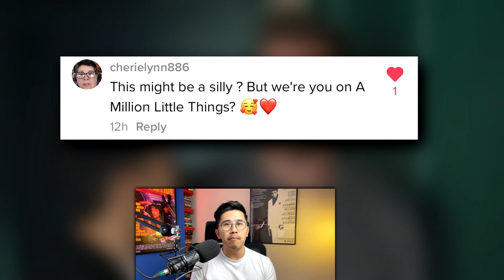Actor Reacts & Breaks Down His Roles From Movies & TV | Part 1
Davin Tong, formerly known as his YouTube character, Peter Chao, reacts to his recent stint on ABC's AMillionLittleThings. Since putting away his sunglasses in 2017, Davin has been busy pursuing acting, starting from scratch.